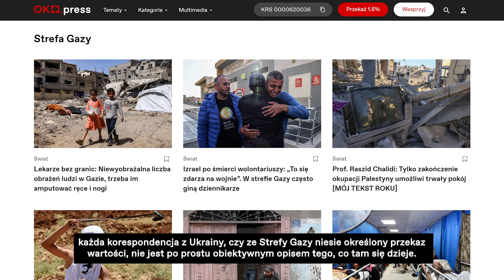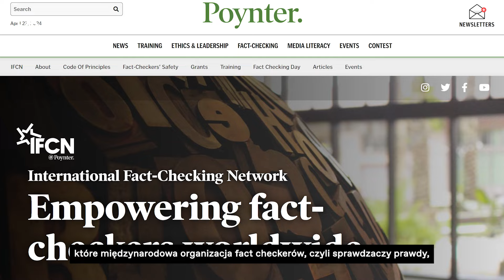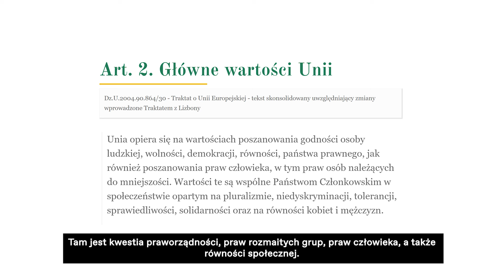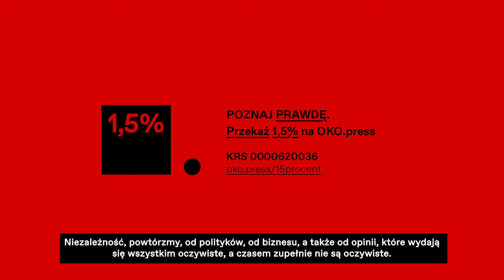Czy istnieją media niezależne?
Czy niezależność oznacza obiektywizm? Czy media powinny być zaangażowane?

Podobnie jak w poprzednich latach, możesz przekazać nam 1,5% podatku. W zeznaniu podatkowym wpisz nr KRS 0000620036  htpps://oko.press/15procent

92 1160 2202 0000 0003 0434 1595
Bank Millennium
ul. Madalińskiego 67B/38
02-549 Warszawa

Dziękujemy!